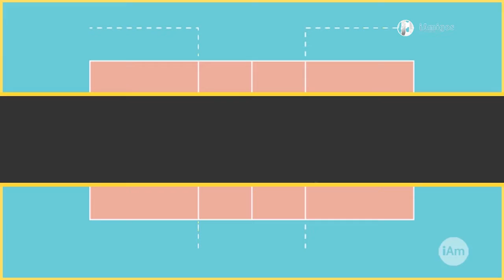237/2 – Vôlei – Superliga Feminina 2017/2018 – Semifinal – 1ª Rodada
Quinta-feira, 22 de março de 2018, o iAmigos Esportes com Ricardo Niime apresenta os próximos jogos pela 1ª Rodada nos Playoffs da Semifinal na Superliga Feminina 2017/2018 de Vôlei.
Próximos jogos (amanhã): Dentil/Praia Clube vs Vôlei Nestlé/Osasco + Camponesa/Minas vs Sesc-RJ.